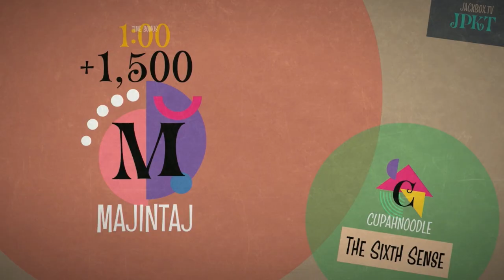Oops All 'Nanners! - Overcooked! All You Can Eat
to download OASIS on the OMEN Gaming Hub and try out the BETA now!
The gang puts their cooking skills to the test in Overcooked! All You Can Eat's Surf 'n' Turf DLC.